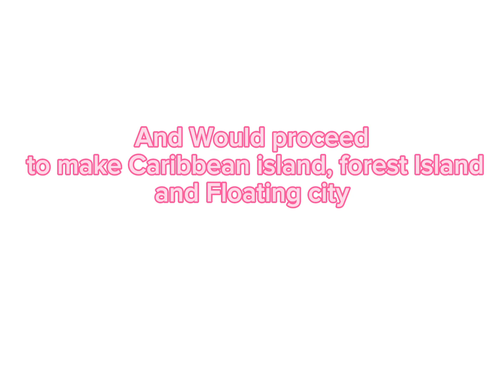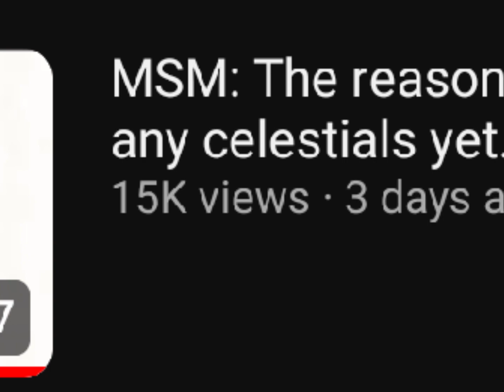MSM Maw: The basic timeline. (100th video special